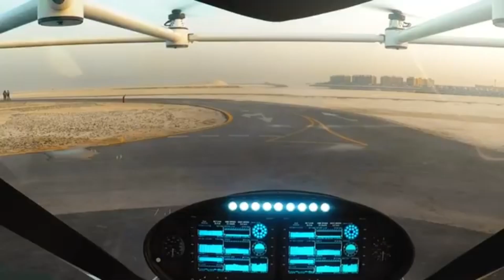15 Unique Flying Machines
15 Unique Flying Machines

00:00- INTRO
00:18- Joby Aviation
01:30- Jetoptera J2000 Flying Car
02:28- Lift Aircraft
03:43- CopterPack
04:40- Volocopter
05:52- Arc Aerosystems
07:06- Zapata Jetracer
08:20- Vertical Aerospace VX4
09:24- Jetson ONE
10:28- Opener BlackFly
11:40- H2FLY Liquid Hydrogen Aircraft